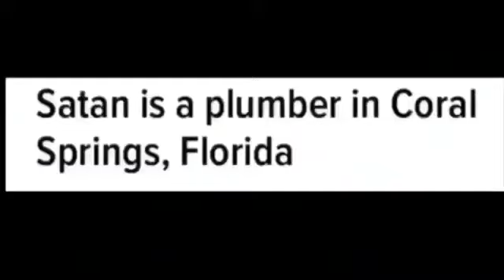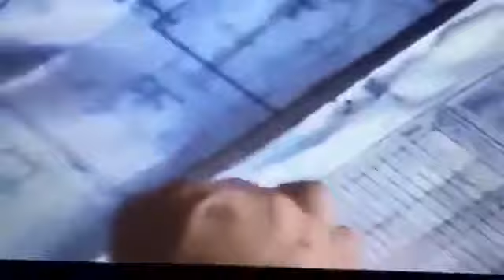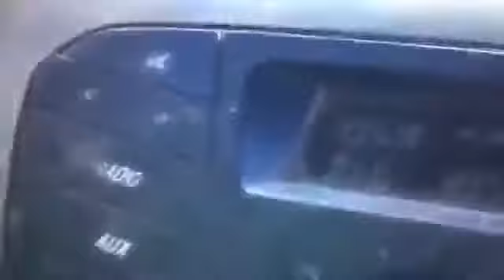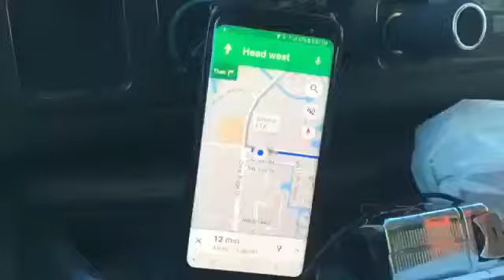Working with The Devil Today